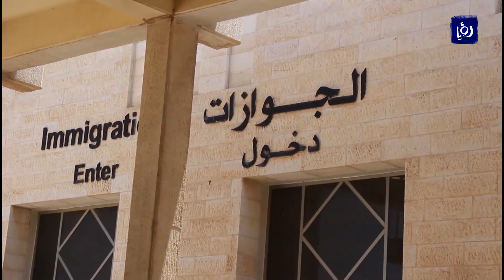إجراءات جديدة تمهد لإعادة تشغيل معبر جابر بكامل طاقته | 08-07-2021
إيقافُ العمل بنظامِ النقلِ التبادلي (back to back) ورفعُ اعداد القادمين,,, إجراءاتٌ أوعز بها رئيسُ الوزراء الدكتور بشر الخصاونة خلال جولةٍ تفقديّةٍ في مركز حدود جابر، تمهيداً لإعادةِ تشغيله بكامل طاقته